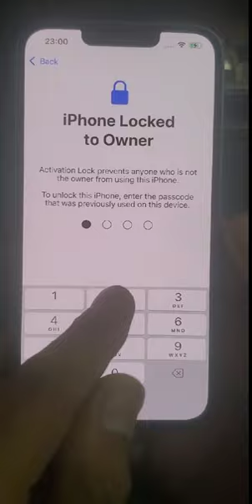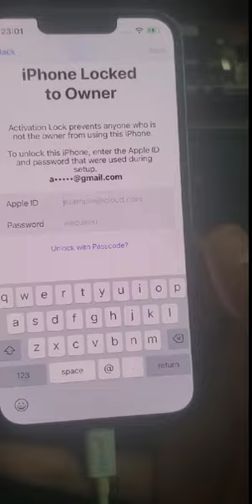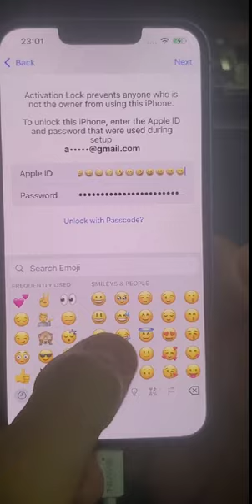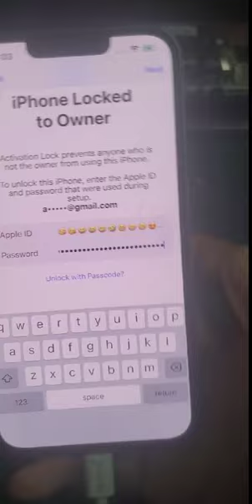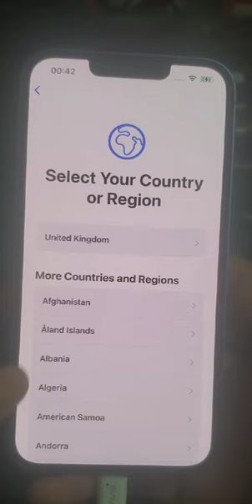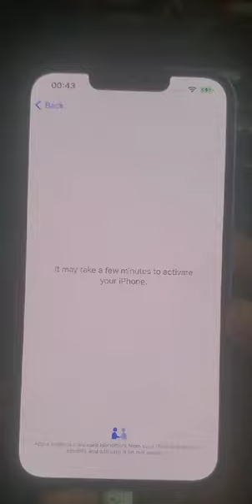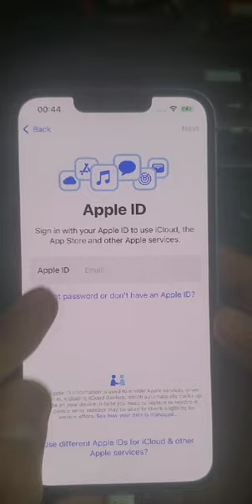HOW TO BYPASS ICLOUD IPHONE 13 / IPHONE LOCK TO OWNER MOBILEPHONE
hello guys im going to show you how to bypass icloud for iphone lock to owner just a little bit simple trick mobile phone